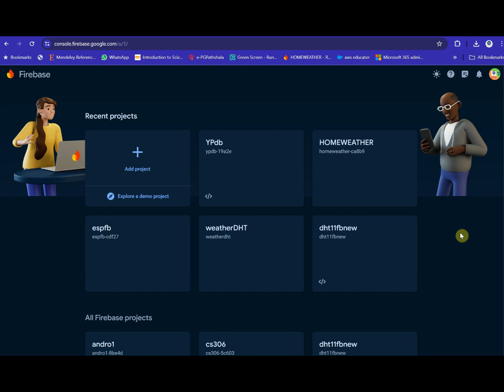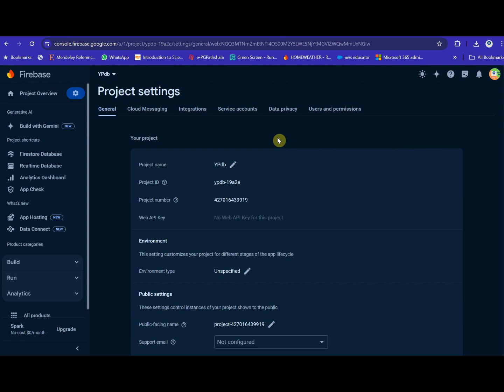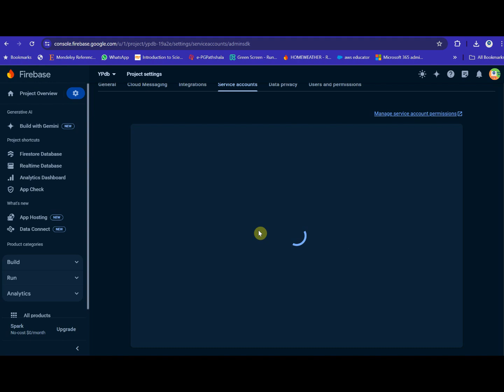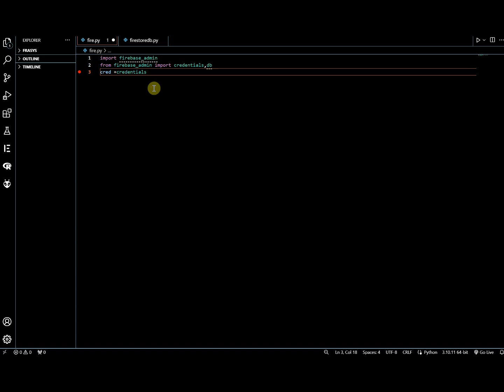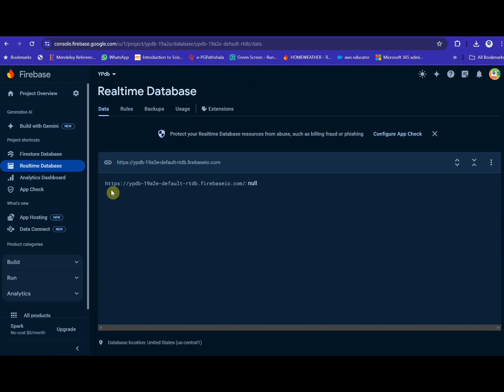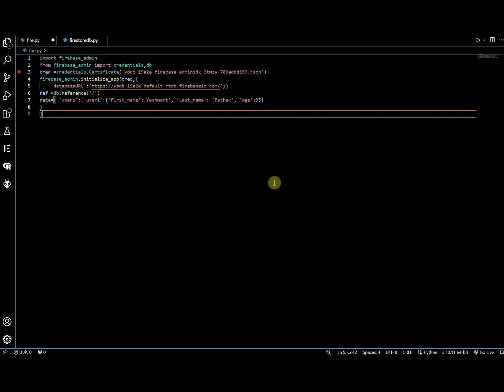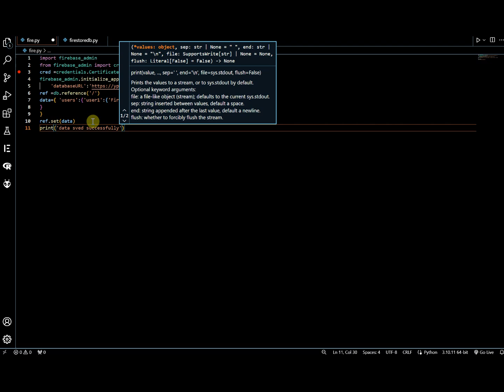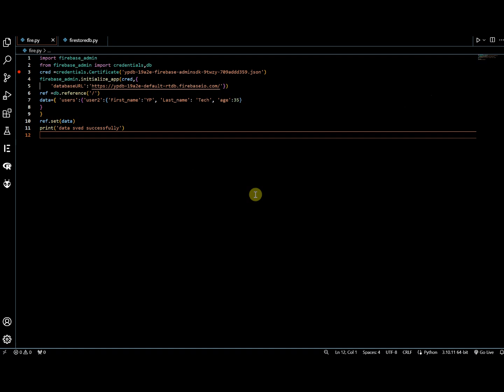Connecting Firebase Realtime Database with Python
In this video, I'll show you how to connect your Python application to Firebase Realtime Database. This step-by-step guide will help you integrate Firebase with your Python projects, enabling real-time data synchronization and seamless database management.

🔗 Links and Resources:

GitHub Repository with Sample Code: [Your GitHub Repo URL]
📚 In this tutorial, you will learn:

Setting Up Firebase:

Creating a Firebase project.
Setting up the Firebase Realtime Database.
Generating the service account key.
Configuring Python Environment:

Installing necessary libraries (firebase-admin).
Setting up a virtual environment (optional).
Connecting to Firebase:

Initializing the Firebase Admin SDK in Python.
Authenticating with Firebase using the service account key.
Reading and writing data to Firebase Realtime Database.
Practical Examples:

Implementing basic CRUD operations.
Handling real-time data updates.
Best practices for secure and efficient database interactions.
🛠 Tools and Libraries Used:

Python
Firebase Admin SDK
JSON
🎥 Watch till the end to see:

Real-time data synchronization in action.
Troubleshooting common issues.
Tips and tricks for optimizing your Firebase database.
If you found this video helpful, please give it a thumbs up 👍, share it with your friends, and don’t forget to subscribe to my channel for more programming tutorials and tech tips!

firebase and python#save data in firebase#python and firebase#firebase realtime database with python#realtime database google#google firebase#google cloud databse#no sql database#firebase with python#firebase website